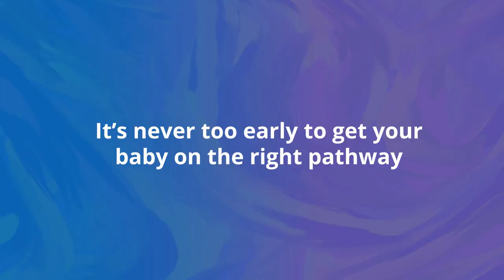Important Sensory Milestones: Baby's First Year Part 1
How do baby's sensory skills develop over their first year? Here are a few of baby's sensory milestones from 0-12 months, validated by American Academy of Pediatric findings!

Some important sensory milestones by 12 months:
0-3 Months: Baby is able to calm with rocking, touching, and gentle sounds
0-3 Months: They will visually track a moving toy from side to side while lying on their back
0-3 Months: Baby will also attempt to reach for a toy held above their chest
4-6 Months: Baby will use both hands to explore their toys and bring hands and objects to mouth
4-6 Months: They should also not be upset by everyday sounds
7-9 Months: Baby enjoys a variety of movements
7-9 Months: They investigate shapes, sizes, and textures of toys and surroundings
7-9 Months: Baby explores and examines an object using both hands and mouth
10-12 Months: Baby will crawl to and away from objects they see in the distance
10-12 Months: They enjoy listening to songs
10-12 Months: They will explore toys with hands, fingers, and mouth
👪 ABOUT PATHWAYS.ORG
Pathways.org is a non-profit organization that provides free, trusted resources so that every parent is fully empowered to support their child’s development. Our milestones are supported by American Academy of Pediatric findings. Our resources are developed with and approved by expert pediatric physical and occupational therapists and speech-language pathologists.

00:15 0-3 month sensory milestones
00:40 4-6 month motor milestones
00:57 7-9 month motor milestones
01:19 10-12 month motor milestones

All materials including videos are provided at no cost; no fees or charges may be associated with any of the Pathways.org materials without prior written approval.